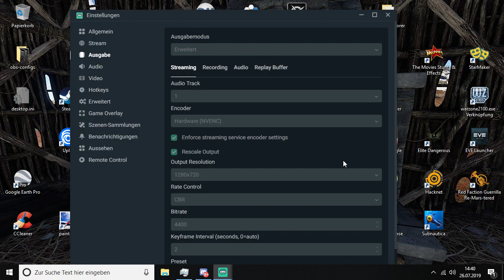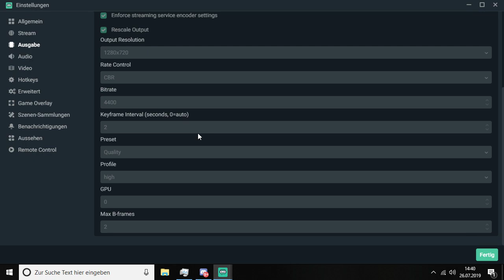OBS-Settings - Check mit Blaqbarrett (26.7.2019)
Hinter den Kulissen der TimTaylor_Ford - Streams auf twitch